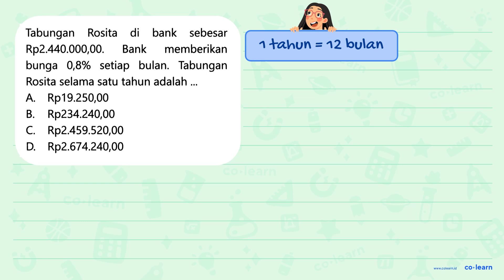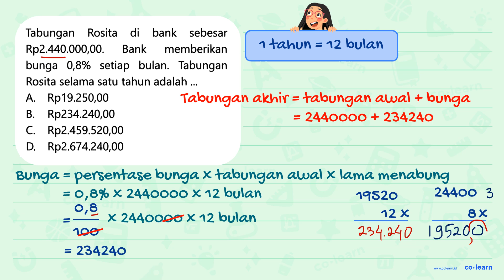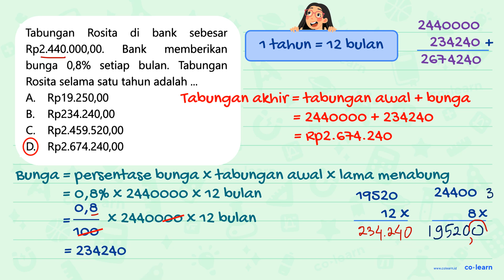Tabungan Rosita di bank sebesar Rp2.440.000,00. Bank memberikan bunga 0,8% setiap bulan. Tabungan...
Tabungan Rosita di bank sebesar Rp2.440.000,00. Bank memberikan bunga 0,8% setiap bulan. Tabungan Rosita selama satu tahun adalah ...

Topik atau Materi: Operasi Hitung Campuran Pecahan - Operasi Bilangan Pecahan - Aritmatika - Matematika Kelas 5 SD -

Sumber Soal: Top Modul Lulus USM SD 2018, TSG, 2017 , N/A

00:00 : Bedah Soal
01:00 : Konsep, rumus dan pengertian Operasi Hitung Campuran Pecahan
01:18 : Langkah penyelesaian soal
02:33 : Jawaban akhir
03:03 : Penutup